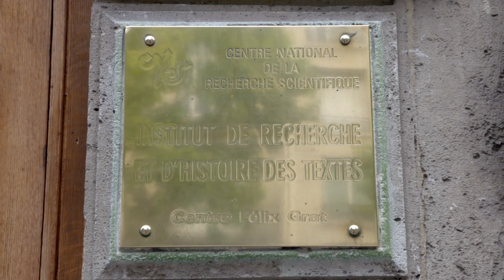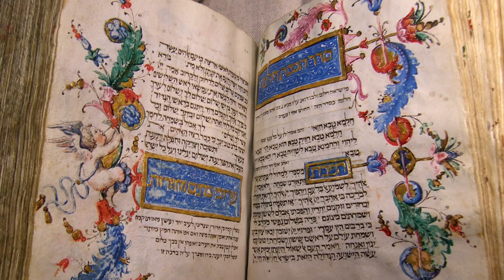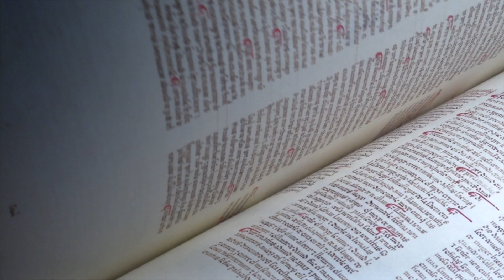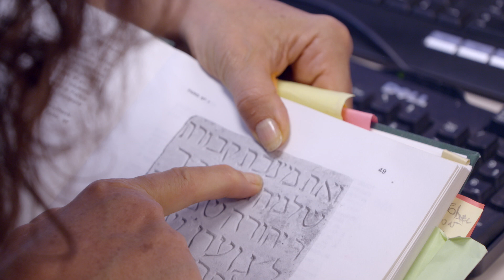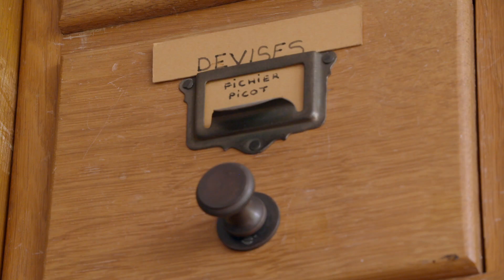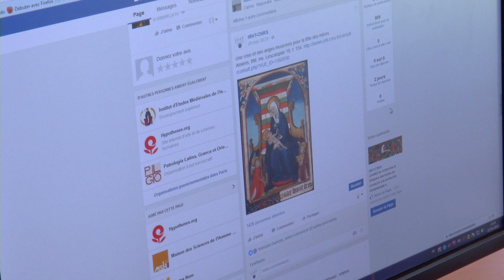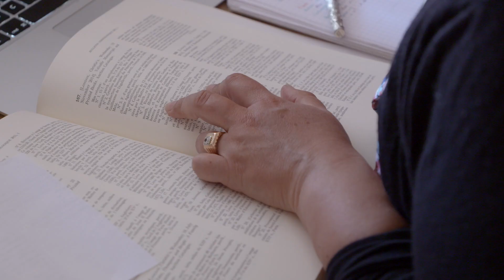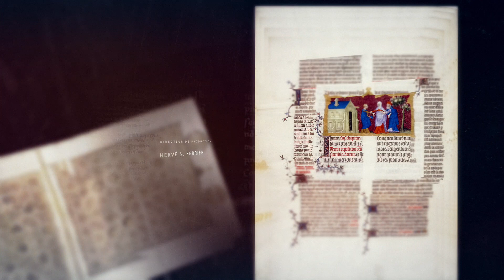DES HOMMES ET DES LIVRES - Institut de recherche d'histoire des textes (IRHT)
Des Hommes et des livres
durée - 24'
Écrit par Sonia Fellous et Marie Elisabeth Boutroue
Réalisation - Olivier Taïeb  et Daniel Carricaburu
Image et son - Olivier Taïeb
Montage, et étalonnage et génériques - Daniel Carricaburu
Musique - Elisabeth Et Guy Skornik
"Know How" Frédérique Leibovitz Editeur
Assistant Caméra  - Sylvain Drécourt
Responsable éditorial - Sonia Fellous
Directeur de production - Hervé N. Ferrier
Moyen Technique - Loca-Images
Production exécutive - Noir Bleu Productions
Production - CNRS / IRHT